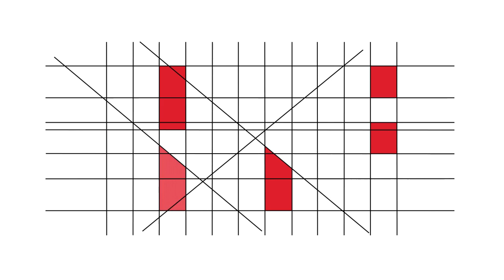RBE - 20 Anos - Testemunhos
Carlos Pinheiro e Isabel Antunes (Coordenadores Interconcelhios das Bibliotecas Escolares)